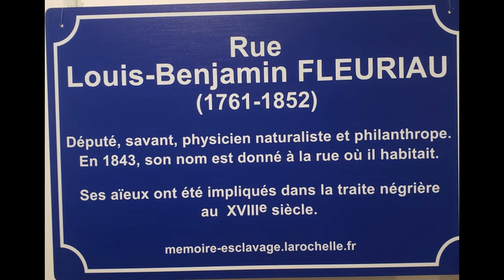Le Mois des Mémoires - Traite négrière à La Rochelle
Avec son Maire Michel Crépeau, La Rochelle fut la première ville de France à rassembler un patrimoine sur le sujet et à ouvrir le Musée du Nouveau Monde consacré à la mémoire. Depuis, les historiens rochelais en ont fait leur objet d’étude et le nombre de commémorations et d’actions de mémoires s’enchainent. En 2019 La Rochelle devient membre fondateur de la Fondation pour la mémoire de l’esclavage qui lance en 2021, 20 ans après la loi Taubira, le Mois des Mémoires